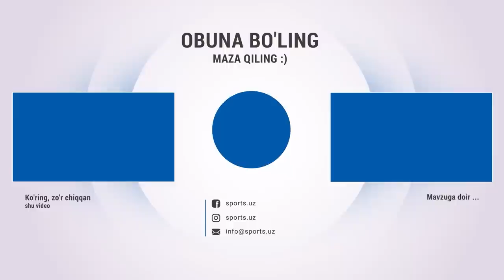Neftchi-Andijon 0-0. Uchrashuvdagi janjal va xavfli vaziyatlar Highlight